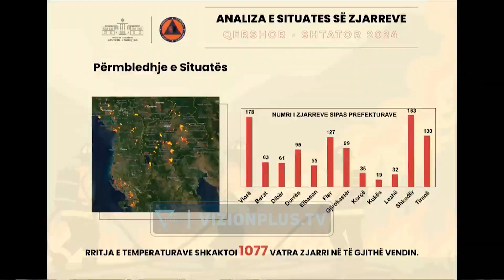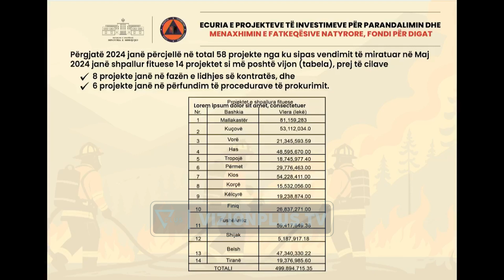Ministri Piro Vëngu nxjerr shifrat: Dëmet e mëdha që na kanë shkaktuar zjarret - Vizion Plus